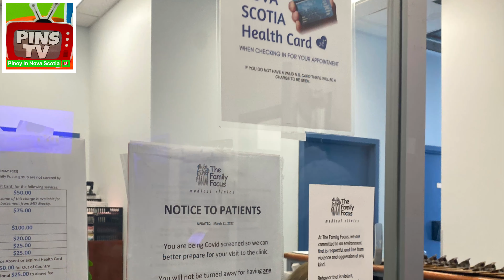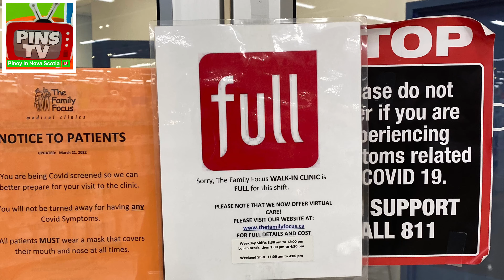Paano Magpa Check Up dito sa 🇨🇦 | Budol ba talaga 🥹? | Buhay Canada | PINS TV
Thank you and see you on the one!

Please dont forget to follow us and like our fb page PINS TV, like share and subscribe this channel for more updates as we share our Life as a Pinoy In Nova Scotia 🇨🇦!